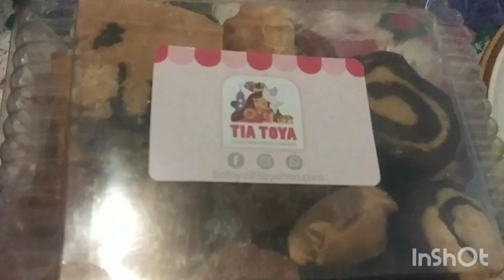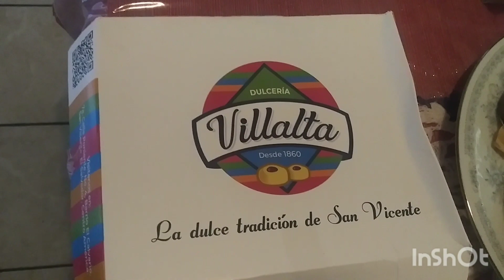Dulces y pan Salvadoreño.